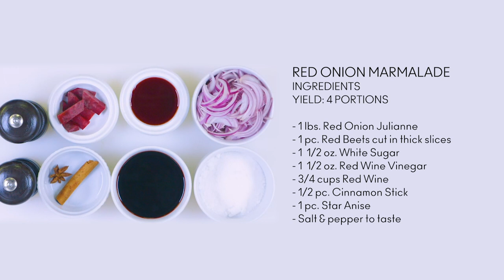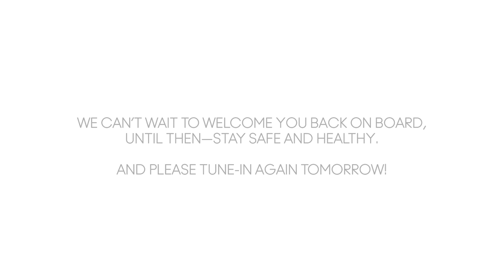Lamb Meatballs Recipe from Luminae at The Retreat | Celebrity Cruises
Missing some of your favorite dishes at sea? Learn how to recreate our Lamb Meatballs from Luminae at The Retreat in your own kitchen!